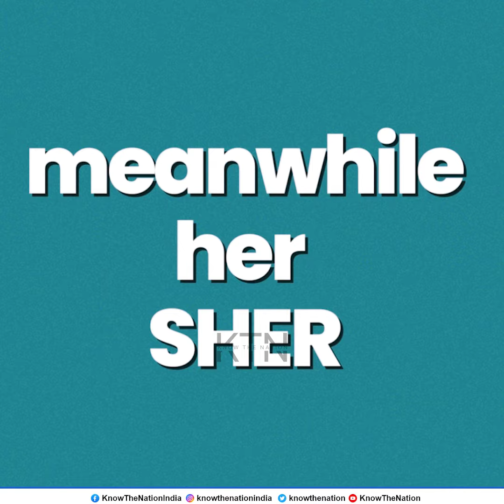I've never heard a tiger roaring like this...STRANGE!